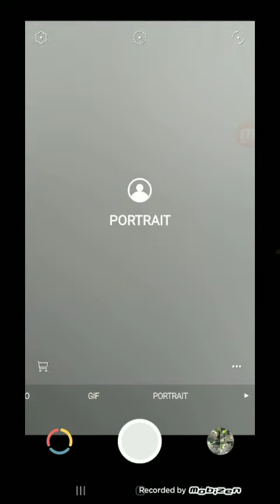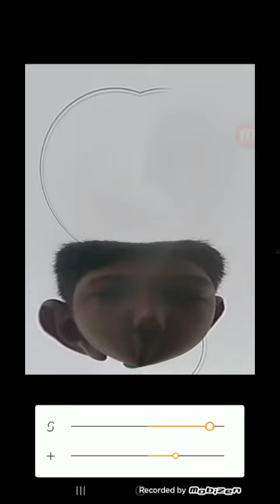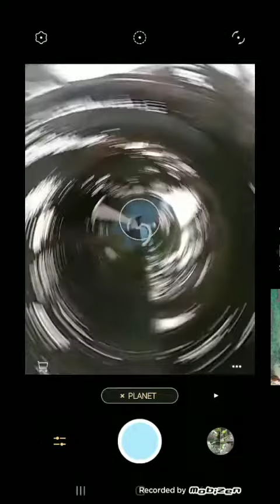how to make 360 video in mobile in Tamil